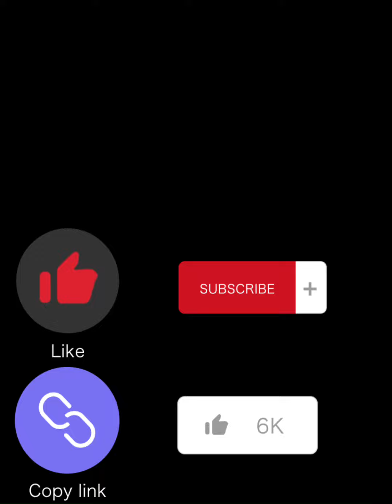Umm Addison Rae….